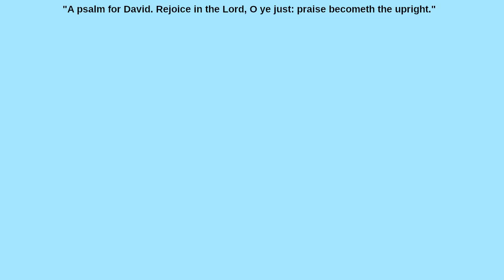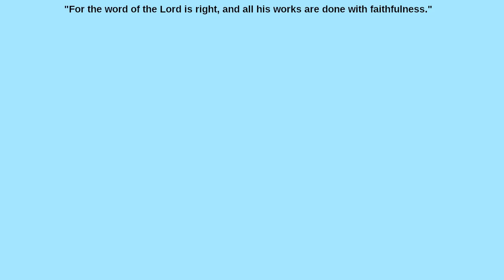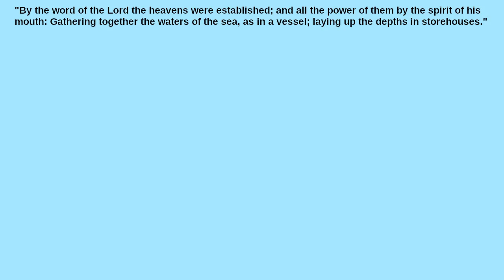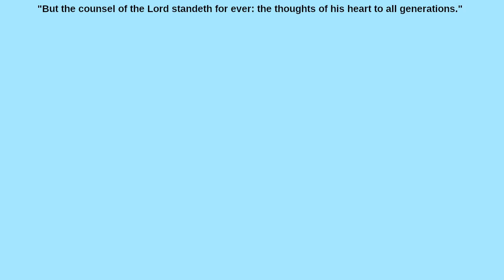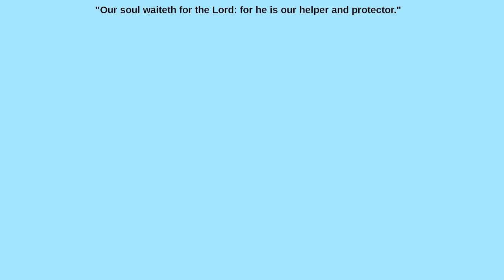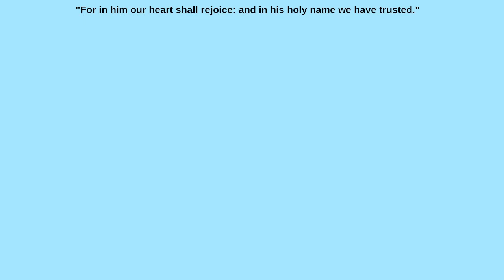What's the Meaning of the Thirty-Second Psalm?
What is a psaltery?  What is a canticle?  In what sense does God love judgment?